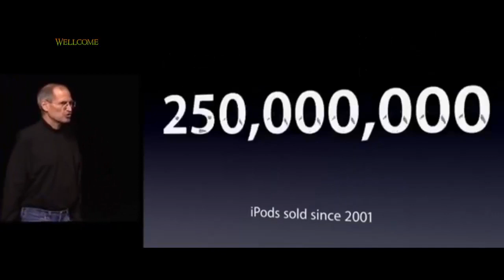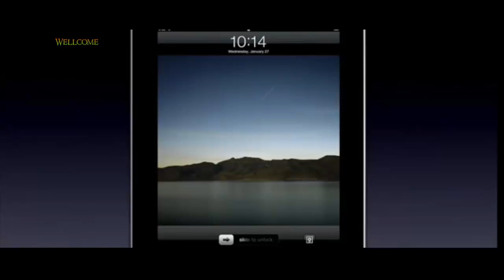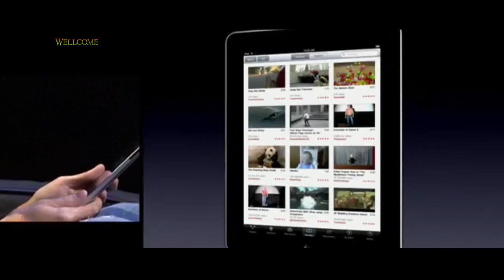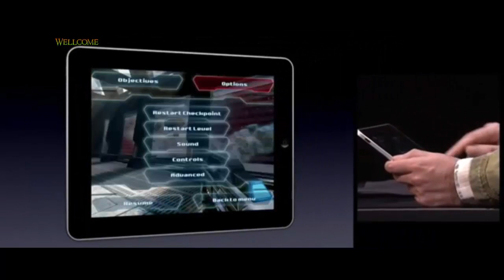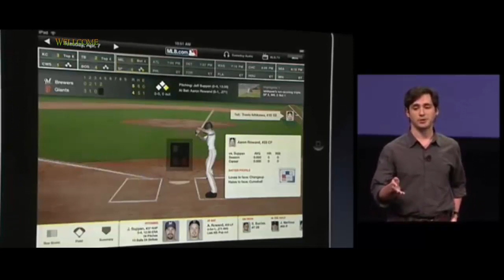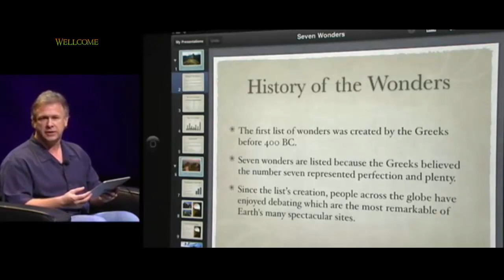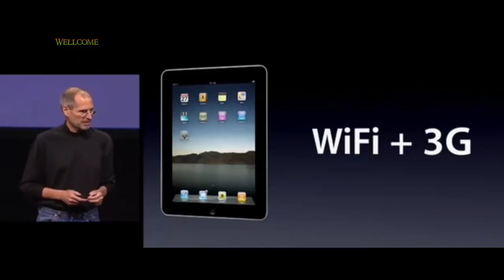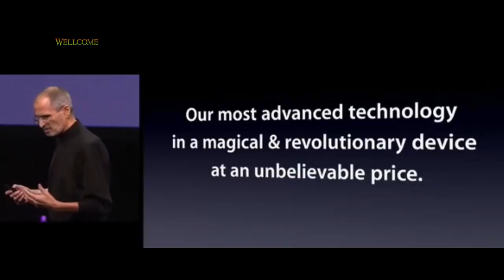Steve Jobs introduces iPad 2010.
It’s hard to remember, but 20 years ago, Apple was not a very cool company. Sure, OS X was intriguing, and the titanium PowerBook was definitely a cool computer, But when most people thought of Apple, it was probably the bulbous, colorful iMac G3 that popped into people’s heads. The company was starting to build its reputation for truly desirable products, but it wasn’t solidified just yet.

That all changed on October 23, 2001, when Steve Jobs pulled the first iPod out of his pocket. For a generation of music fans, it became the quintessentially cool item that was more than just a fad. It’s not a stretch to say it reinvented the music industry while simultaneously paving a path for Apple to become the world’s biggest company. It was the ultimate gateway drug to getting people who had never bought an Apple product before to see what all the fuss was about.

At this point, the somewhat skeptical reception to the iPod is part of tech industry lore – particularly Slashdot’s dismissal of the product as “lame” compared to a Nomad MP3 player. (Raise your hand if you ever used a Nomad. That’s what I thought.) And it’s not like the product was an instant hit – the first iPod cost $400 and only worked with the Mac, two factors that limited its appeal.

Those limitations helped it achieve some serious cachet, though. Seeing an iPod in the wild was a rarity, and my Mac-owning friends who were early adopters had to deal with my incessant questions and requests to hold it and spin its distinctive wheel. It didn’t help that my college suite-mate (who had a titanium PowerBook and iPod) and graphic designer friend (with a PowerMac G4 and iPod) were constantly going off about how great their hardware was. I was primed to become one of those switchers Apple liked to talk about in the early 2000s.

The iPod may have started out as a Mac-only product, but less than a year later, Apple opened it up to the other 98 percent of computer users by introducing a Windows-compatible model in the summer of 2002. Less than a year after that, Apple completely redesigned the iPod and released a new version of iTunes for Windows. At the same time, Apple launched the iTunes Music Store, making it a lot easier to get legal music onto an iPod. With that, the iPod moved fully into the mainstream.

There’s no good way to quantify how many people bought an iPod for Windows and then eventually switched to a Mac. But, Mac sales increased from about 3 million in 2003 to more than 7 million by 2007. Apple’s move to more powerful Intel processors in 2005 likely helped adoption, but the iPod “halo effect” was often cited in the mid-2000s as a driver of the Mac’s increasing popularity.

Growing Mac sales and the most popular consumer electronics device of the decade truly paved the way for the iPhone to be the monumental success that it was almost. Sure, the iPhone eventually killed the iPod, but as Steve Jobs said, he’d rather cannibalize Apple's sales with another Apple product than let some other company do it — this was how he justified the existence of the iPod touch, which was basically an iPhone without a phone.

That may not make me unique, but it’s still true. Before the iPod was everywhere, someone else who had one was someone you could trust. They took music as seriously as you did; they knew how liberating it was to have your 100 favorite albums with you, on demand, any time you needed them. In a world where Apple Music offers access to 90 million songs anywhere you are for 10 bucks a month, that might seem quaint. But 20 years ago, it was a revelation.

I still have the last iPod I ever purchased, a 2008 iPod classic with 120GB of storage – about the same space as I have in my iPhone 12 Pro. It’s still stuffed to the gills with music, some 11,000-plus songs, most of which come from albums I carefully selected over time. Most of them are still in my Apple Music library, which has now ballooned to more than double that size, with over 25,000 songs.

I’m still a firm believer in the art of making a good album, but I’ve also collected thousands of singles, or a handful of songs from artists who catch my ear on one of the many curated playlists out there. The music industry has changed, and so have I. Whether or not that’s a good thing is a debate for another time, but there’s no doubt that both the music and technology industries changed completely because of the iPod – something its humble introduction 20 years ago only barely hinted at.

The channel is designed to address the latest news about today’s tech startups, entrepreneurs, fundraising, business strategies, quotes, and motivational Videos. It also covers the latest news on mobile apps, the web, and trending advanced technologies.